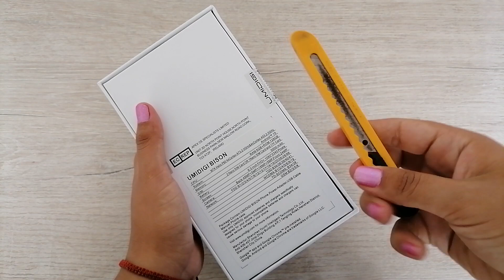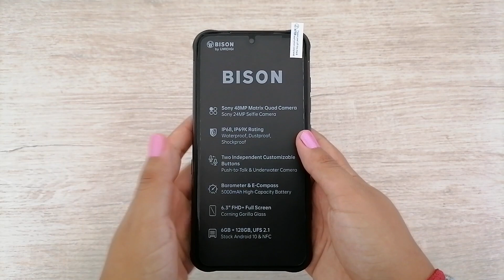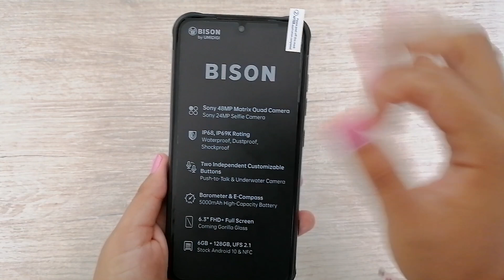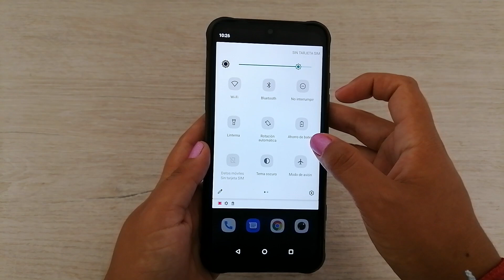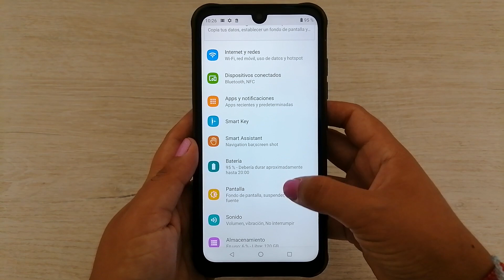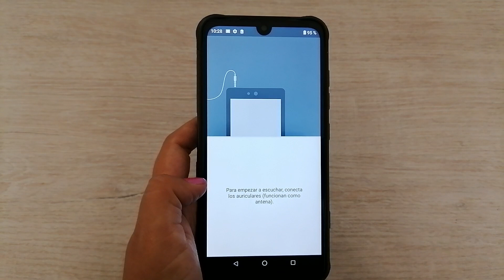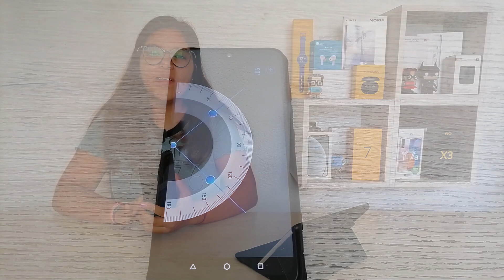Umidigi Bison | ¿El más guerrero de todos?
Umidigi es una marca que nos gustó mucho cuando abrimos el primer equipo que tuvimos en el canal, el A9 Pro, y esta vez a pedido de ustedes hemos conseguido el Umidigi Bison.
Recuerden que Linio es la tienda virtual encargada de traer la marca Umidigi a Perú.